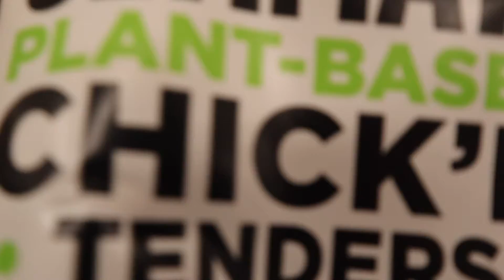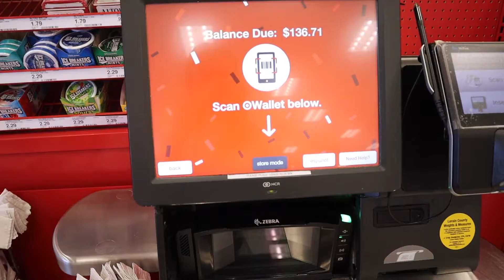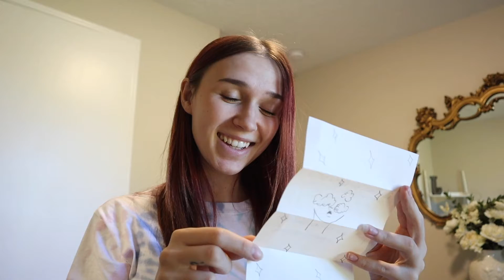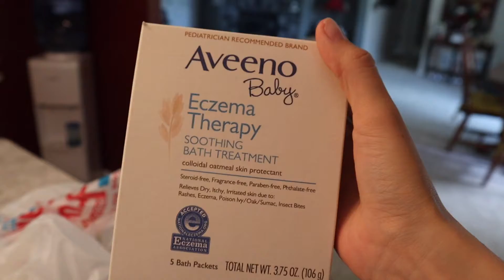Baby's First Hospital Trip....